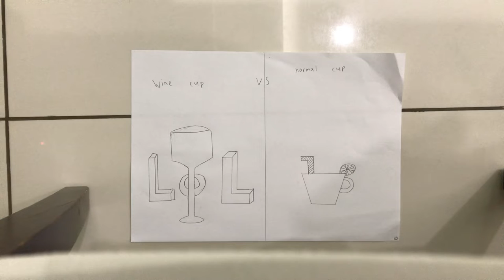Wine cup vs normal cup drawing ( among us trap remix)